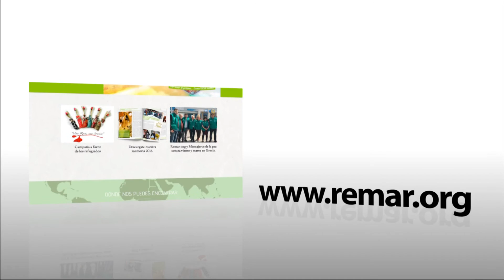Dia de la Madre: Una Rosa una Sonrisa - Remar ONG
Como cada año te traemos la campaña, una rosa una sonrisa, por el día de la madre y el día del libro. Esta vez todo lo recaudado será destinado a la ayuda a los refugiados y Remar S.O.S.